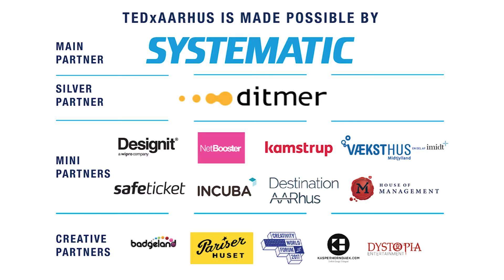Original cello composition for TEDxAarhus | Johanne Andersson & Sandro Masai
Cello player and member of the string ensemble ‘Who Killed Bambi’ Johanne Andersson and dancer Sandro Masai interpret the TEDxAarhus 2017 theme “Into the Wild”. Cello player and member of the string ensemble ‘Who Killed Bambi’ Johanne Andersson and dancer Sandro Masai. This talk was given at a TEDx event using the TED conference format but independently organized by a local community.